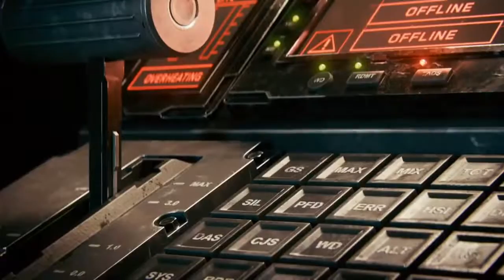Call of Duty: Infinite Warfare Let's Play/Walkthrough [ITA] #16 Op. Miniera Oscura-Mercurio 1/2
Parte l'investigazione di una serie di morti nella miniera vicino a Mercurio...